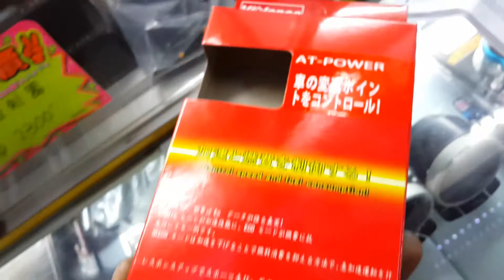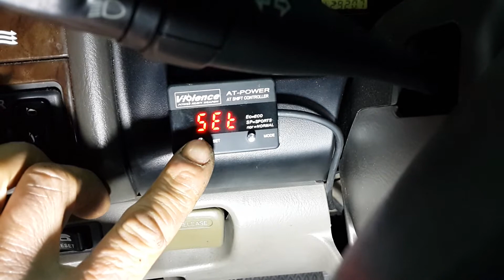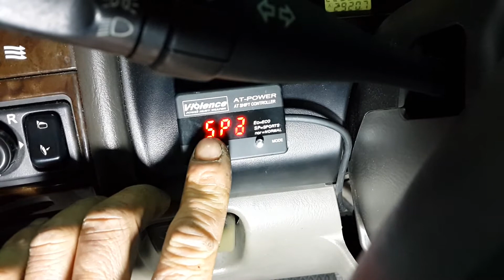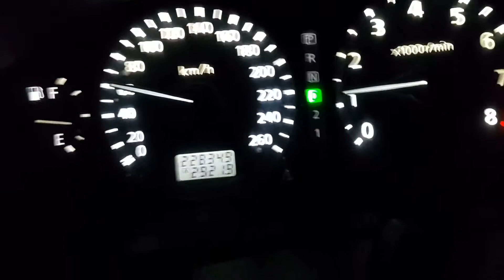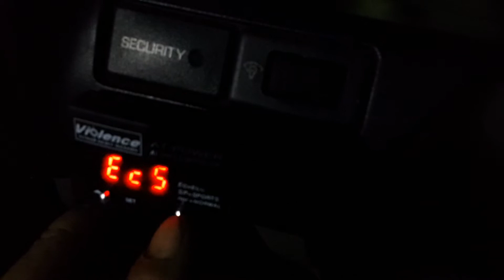NISSAN CEFIRO A33 改裝AT-POWER 自排變速箱油門控制器，非電子油門